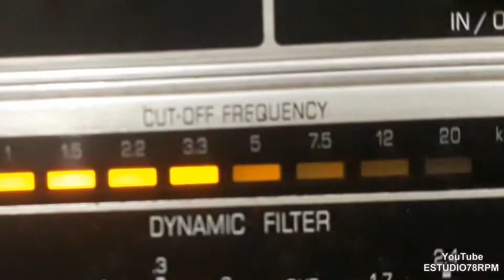BANDA DA CASA EDISON - RECORDAÇÃO INFANTIL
RECORDAÇÃO INFANTIL - VALSA com BANDA DA CASA EDISON. Disco ODEON RECORD Nº 40.025. Matriz Rx-107. Tamanho 27cm. Lançado em 1904.